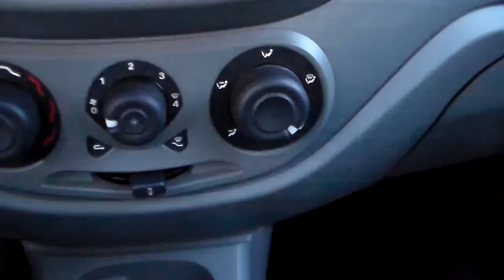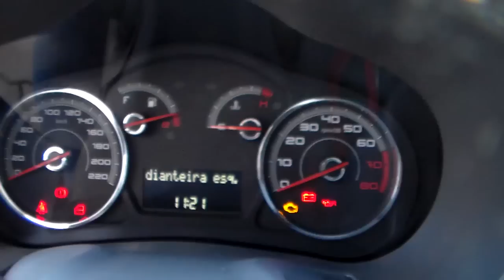Fiat Novo Palio Essence 1.6 16v (Flex) - 2013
VEÍCULO NOVÍSSIMO, COM MANUAL E CHAVE RESERVA. COM NOVO DESIGN E ACABAMENTO INTERNO, ESTE NOVO PALIO CONTA COM MOTOR 1.6 FLEX QUE ALIA ECONOMIA E BOM DESEMPENHO. IDEAL PARA VOCÊ QUE BUSCA UM CARRO COMPLETO PARA A FAMÍLIA ** Aceitamos seu veículo na troca e financiamos com as menores taxas * Consulte o Atendimento Online através do nosso ou ligue: (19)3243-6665 ** Nossa Loja está localizada em Campinas - Rua Carolina Florence, 410 - Guanabara.